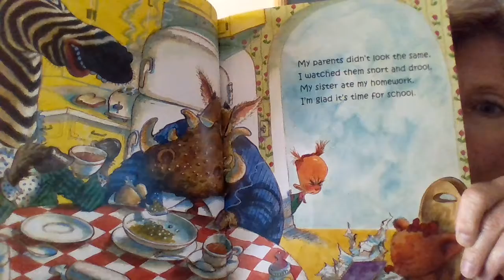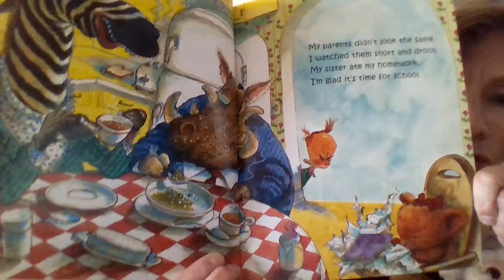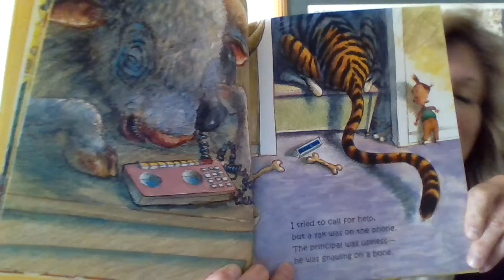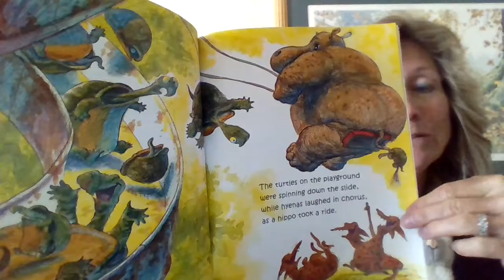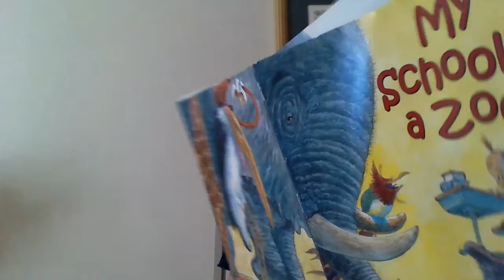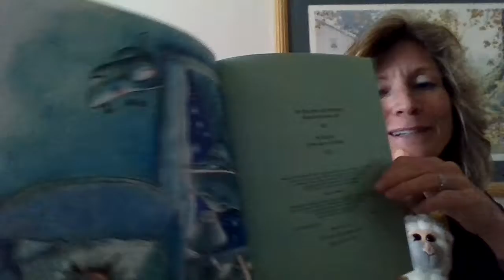My School's a Zoo! Jun 8, 2020 5:32 PM